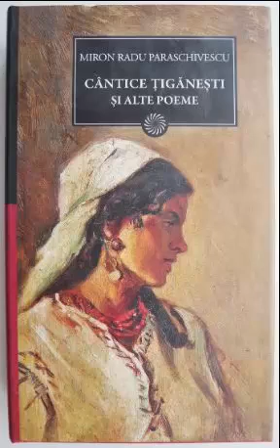Poetii - Miron Radu Paraschivescu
din volumul "Cantece tiganesti si alte poeme"